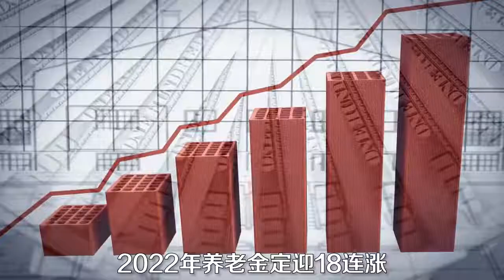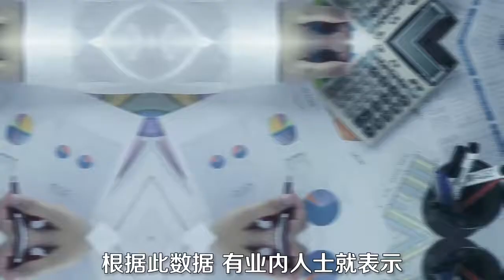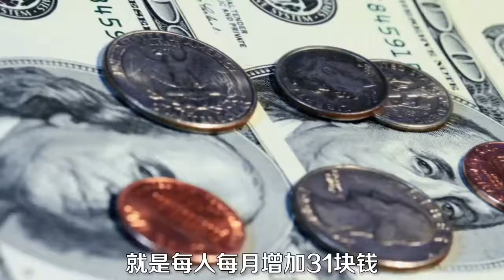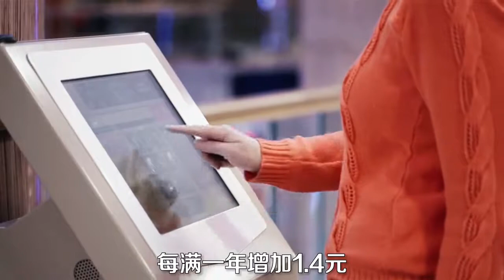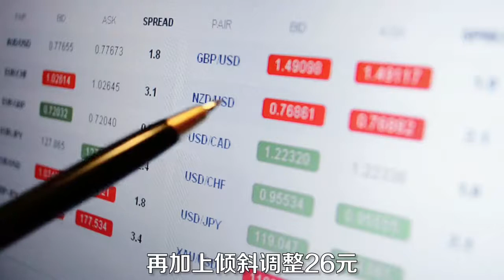养老金定了！2022年退休金迎18连涨，上涨幅度是多少？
养老金定了！2022年退休金迎18连涨，上涨幅度是多少？,本视频由李云飞Afey原创提供,836819次播放,好看视频是由百度团队打造的集内涵和颜值于一身的专业短视频聚合平台